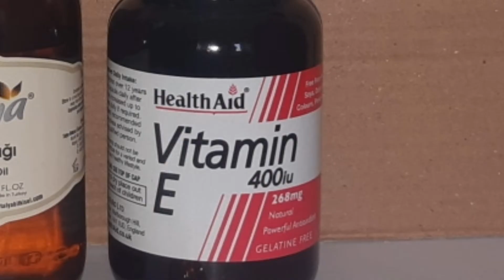DIY | How to make sanitizer at home remedies | homemade Hand sanitizer recipe| Corona-virus Prevent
How to make a quick and easy DIY Sanitizer, This is such an easy DIY Hand Sanitizer and everything you need to make it is very accessible and you probably already have at home! Getting your hands on Hand Sanitizer these days is basically impossible, I haven't been able to find it anywhere for me and my parents because it is sold out everywhere! So I decided I would make my own with things that I already had at home or could easily find in store for a budget-friendly DIY Hand Sanitizer to make at home! This easy DIY Hand Sanitizer will help fight germs when you don't have access to soap and water!